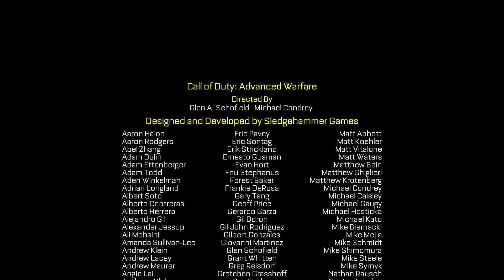Let's Play CoD Advanced Warfare #015 [Deutsch] [HD] [Xbox One] - Terminus [ENDE]